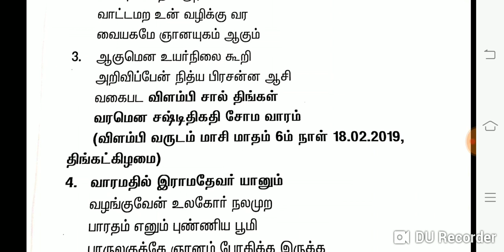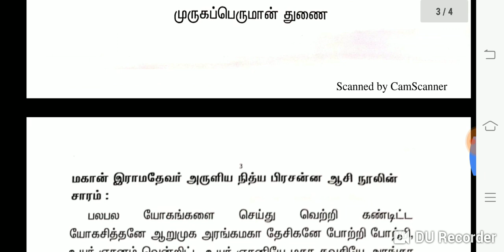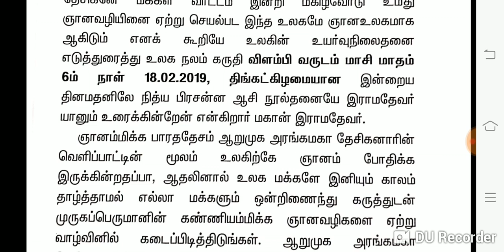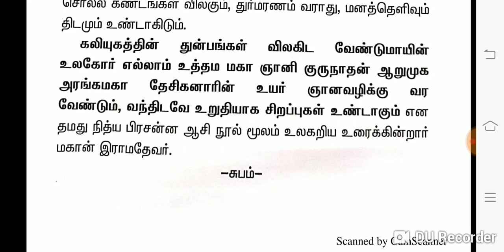Mahan Ramadevar Suvadi-மகான் இராமதேவர் நித்ய பிரசன்ன ஆசி நூல் 18-02-2019